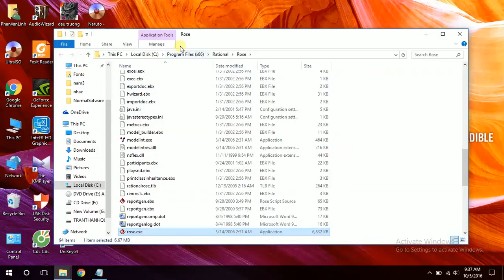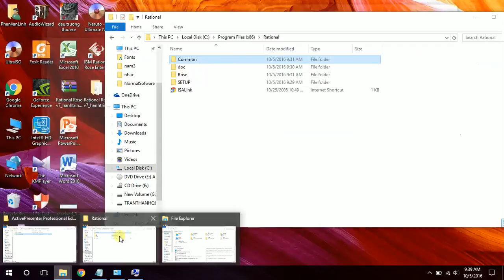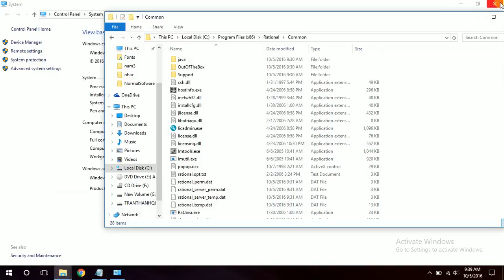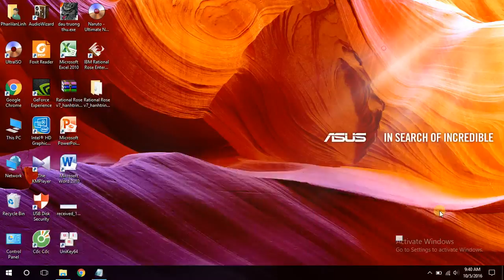Hướng dẫn xử lý lỗi IBM Rational Rose Enterprise Edition 7.0 trên Windows 8, 8.1, 10